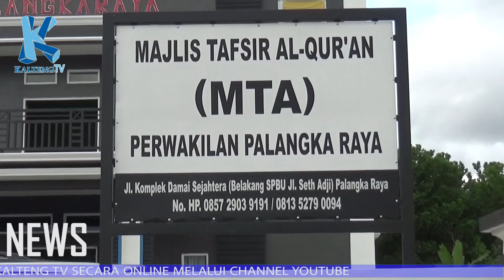KAPOLSEK PAHANDUT SILATURAHIM KE GEDUNG MTA PALANGKA RAYA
PENGAJIAN UMUM HARI PERTAMA SETELAH LIBUR IDUL FITRI 1440 H, DI MTA PERWAKILAN PALANGKA RAYA, AHAD, 16 JUNI 2019, CUKUP ISTIMEWA. KARENA DIHADIRI KEPALA KEPOLISIAN SEKTOR (KAPOLSEK) PAHANDUT KOTA PALANGKA RAYA AKP EDIA SUTAATA.